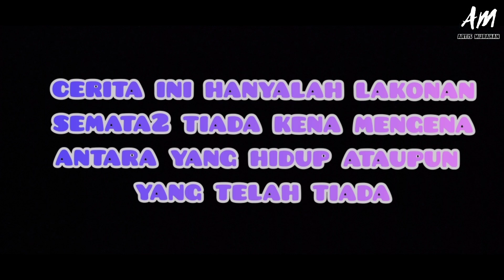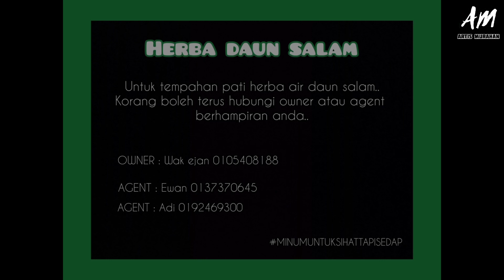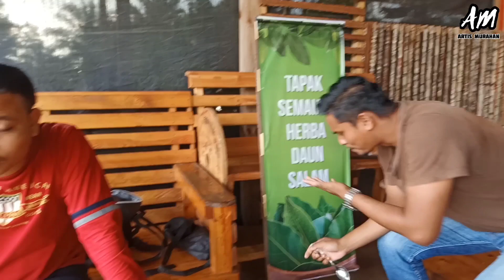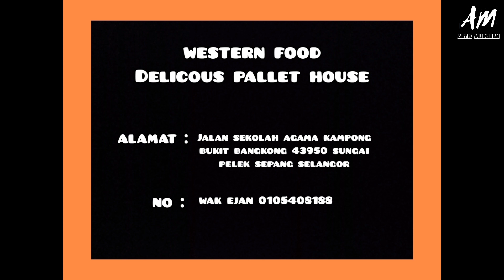KETUKAN SYAITON | ARTIS MURAHAN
Ewanbaler

                    Eliysasuke

                    Mradie

Intagram : ArtisMurah

                   Ewanbaler

                   Eliysasuke

                   Mradie

Pada korang yang nak cuba air herba daun salam boleh terus hubungi number dekat bawah..

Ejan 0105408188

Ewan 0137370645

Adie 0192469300